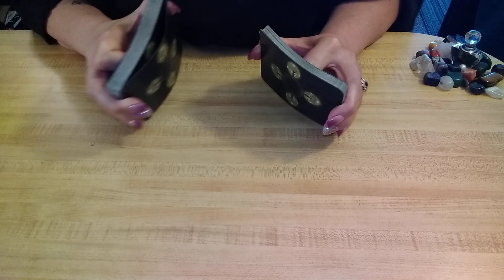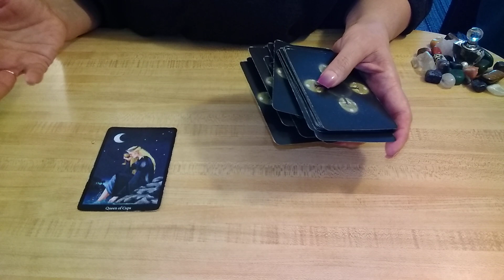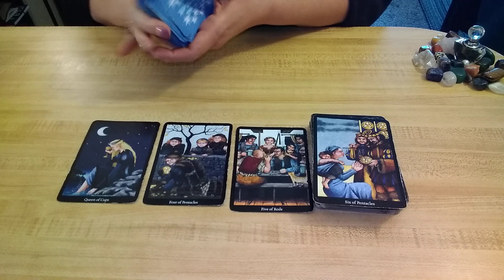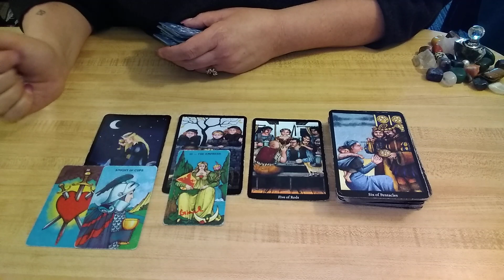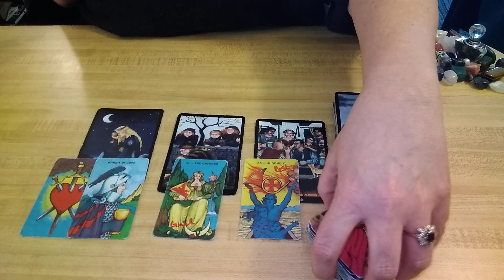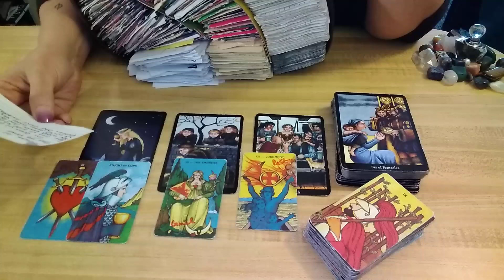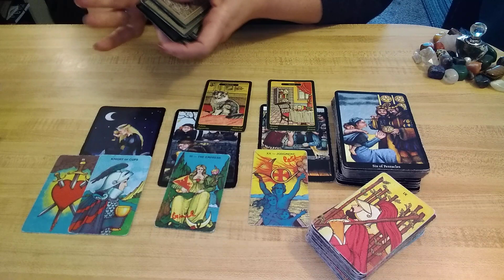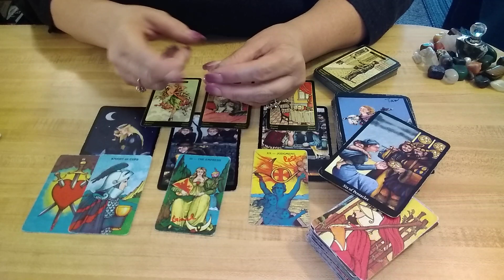♈♎♑♋ CARDINAL Signs- GREED, THE ROOT OF ALL EVIL -Tarot Read-May 24-26 Aries, Cap, Libra, Cancer